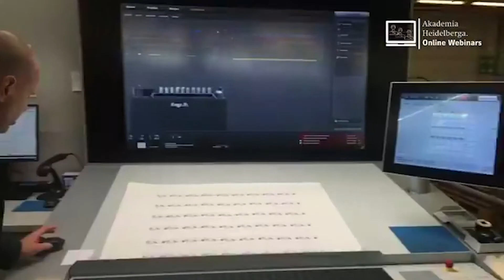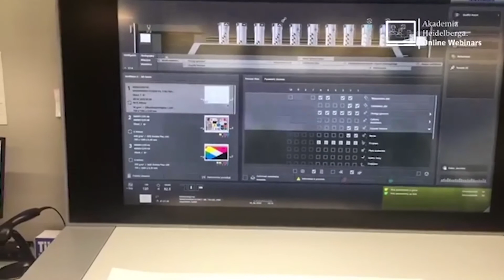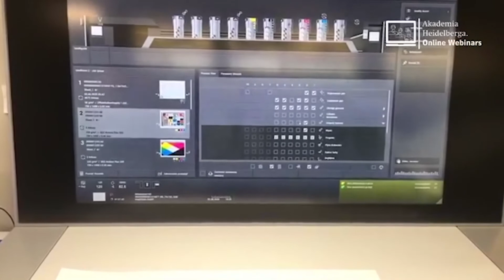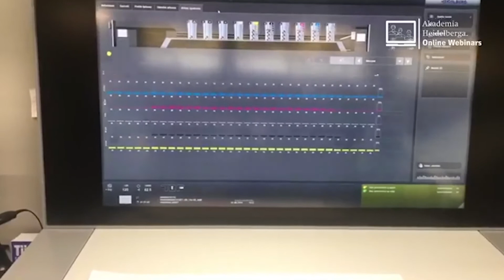Webinar w drukarni Karl Knauer Poland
Zapraszamy do obejrzenia ostatniego webinaru z drukarni Karl Knauer Poland.
Relacja z otwarcia | Przejście po maszynie z naszym specjalistą | Rozmowa o modelu subskrypcyjnym